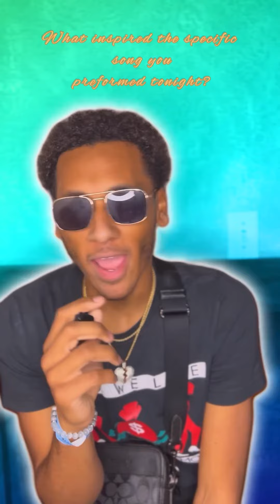Blk.Benji discusses who inspires him as an artist and more during Open Mic Sundays at Club Energy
Take a moment to get know Blk.Benji during Open Mic Sundays at Club Energy in Killeen Texas